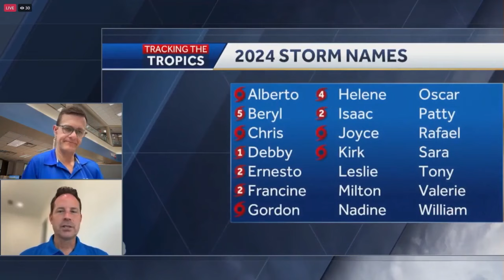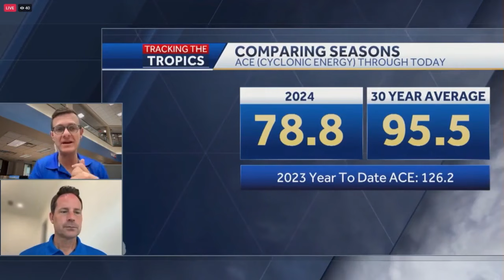Tracking the Tropics: October 1 Update